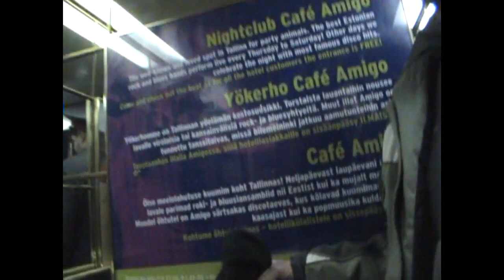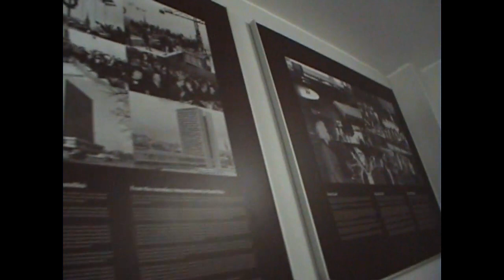VIRU HOTEL 22 FLOOR MUSEUM OPENING 2011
HBRIDI-INFO FILM GROUP JOP